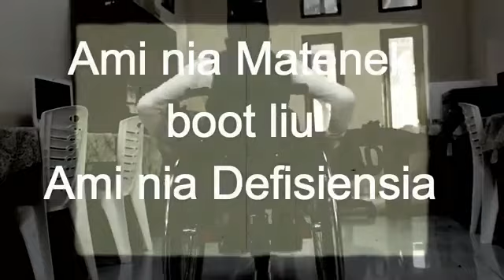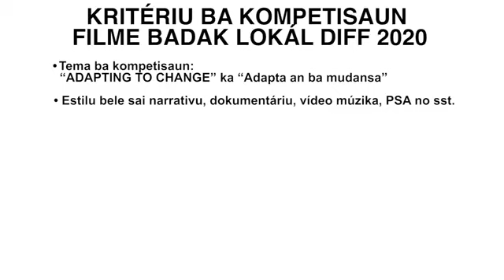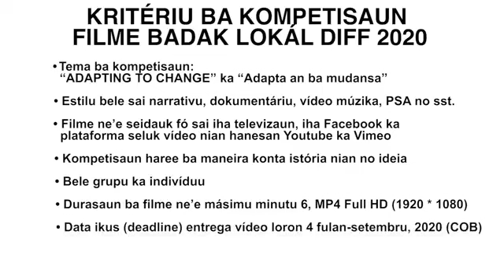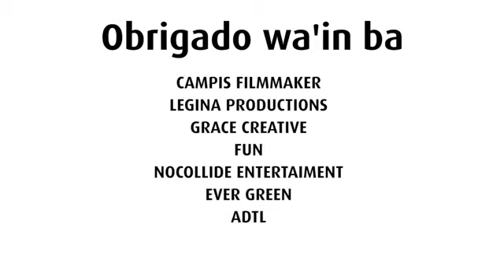Dili Internasional Film Festival. Ami prontu PARTISIPA.